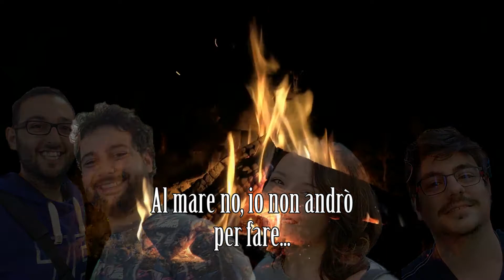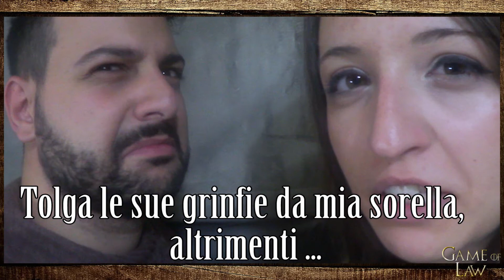Game Of Law - Game of Thrones 7x02 Stormborn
Ragazzi questo episodio di Game Of Law è stato persino più tosto del precedente, spero apprezziate la nuova sigla che ci è costata veramente tanta fatica.

Questo nuovo episodio di Game Of Thrones mi è veramente piaciuto, probabilmente è uno dei migliori, non solo di questa stagione ma dell'intera serie televisiva.

Voi quale arma usereste per contrastare i draghi?
Ringrazio la bella Sabrinella per avermi messo a disposizione la sua camera per registrare questo episodio, ci vediamo alla prossima puntata sperando di riuscire a farla uscire meno in prossimità del nuovo episodio!

Grazie a tutti per il vostro supporto!